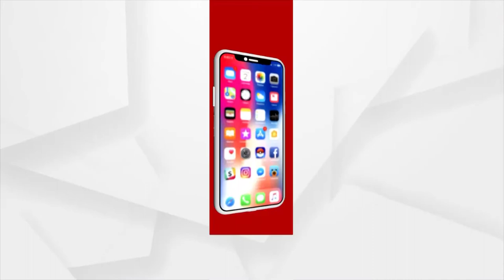ସତେଜ ସକାଳ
ଆଜି ସତେଜ ସକାଳର ଅତିଥି କଣ୍ଠଶିଳ୍ପୀ ଓ ସଙ୍ଗୀତ ନିର୍ଦ୍ଦେଶକ ବ୍ରହ୍ମା କୁମାର । 300ରୁ ଅଧିକ ଚଳଚ୍ଚିତ୍ରରେ ସଙ୍ଗୀତ ନିର୍ଦ୍ଦେଶନା ଦେଇଥିବା ବେଳେ ଅନେକ ହିଟ୍ ସମ୍ବଲପୁରୀ ଆଲବମ୍ ମଧ୍ୟ ଗାଇଛନ୍ତି ବ୍ରହ୍ମା